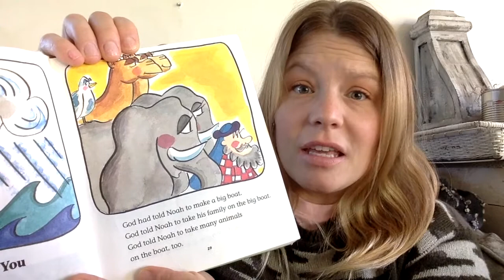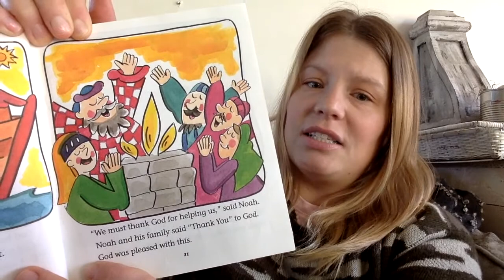STORY TIME A Time To Say Thank You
JOIN US for Story Time with Kid's Discover. This is geared for our younger kids.
Early Readers Bible: Noah finds "A Time To Say Thank You"
LOOK for a new upload each Wednesday and Sunday evening around 6pm.